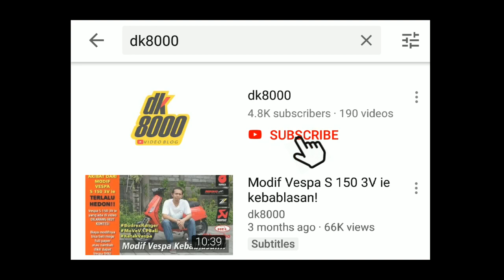Ada Uang Modifpun Lancar I DK8000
Benarkah pendapat tersebut? Mari kita bahas pada video ini. Yang setuju ataupun tidak setuju silakan tulis pendapatya di kolom komentar.